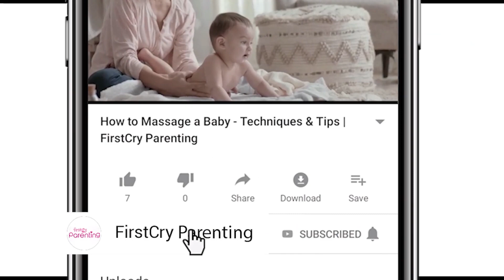5 Amazing Things that Unborn Babies Can Do In Womb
Ever wondered about things unborn babies can do in the womb? Apart from growing up and sleeping, they are also exploring and developing new abilities at all times. Unbelievable as it may sound, several studies have reported a plethora of surprising infant activities when they are in their gestation period. Read here a list of five amazing things sure to make you sit upright. So, yes, babies discover and develop numerous abilities even as they are growing within you. To get a sneak peek into the astonishing facts about babies in the womb, watch this video till the end.

Go ahead and ask yourself do babies dream in the womb, or do babies sneeze in the womb? You may be surprised by the answers given back by your research!